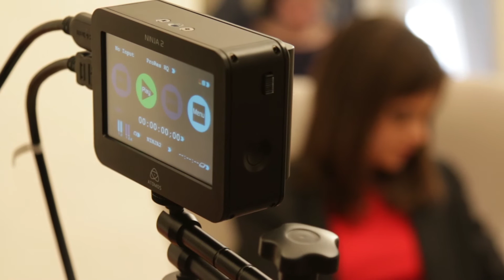Entrevista Macarena Gómez y Miguel A. Almanza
Entrevista que nos hicieron a raíz de la película que estamos grabando durante este año 2016, "Las Pesadillas de Alberto Soto".

Producciones Almanza está dedicado a la realización de cualquier tipo de evento, ya sea a nivel de video o fotográfico. Procuramos ofrecer un servicio fresco a gusto del consumidor.
También tenemos experiencia en cine, publicidad y video clips.